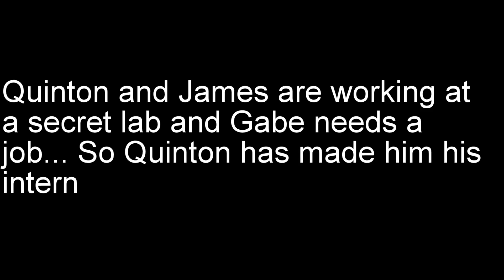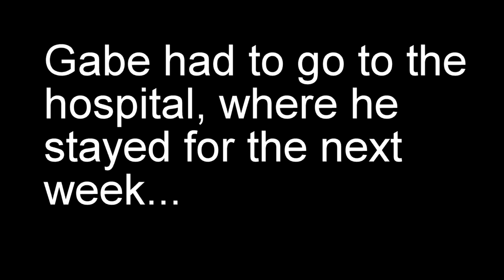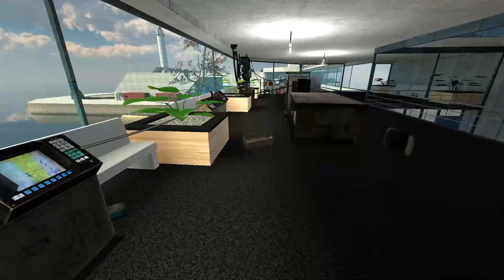Safety in the Science Lab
A school project, demonstrating how to act and be safe in a lab, while also telling a story about a poor boy named Gabe who lives off welfare and just wanted a job.